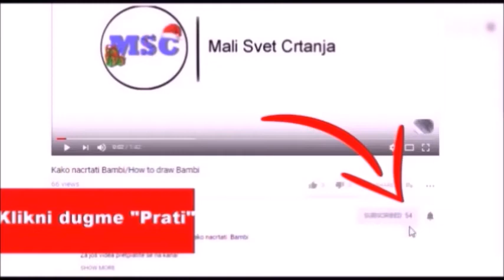How to draw 3d hole & stairs for kids - Anamorphic IIusion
Cao, u ovoj epizodi cemo vam pokazati kako nacrtatati stepenice u 3d-u.

Za jos videa pretplatite se na kanal.